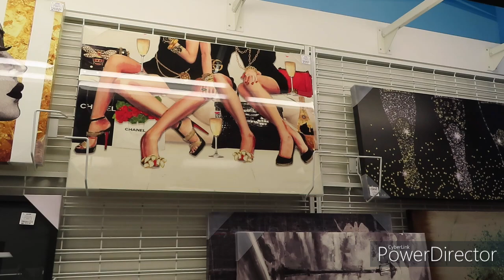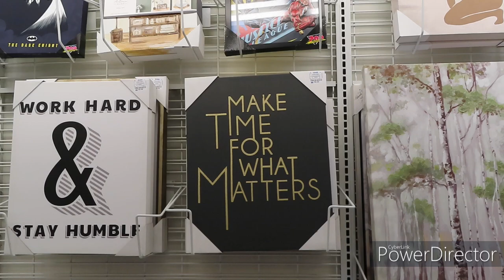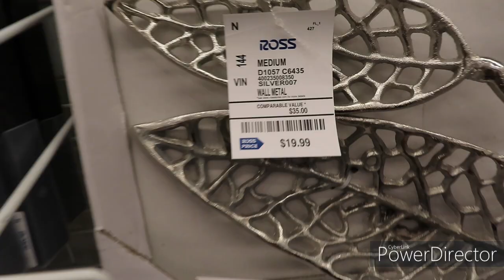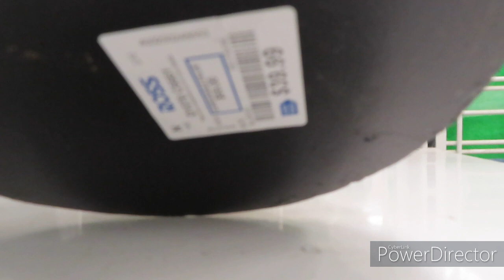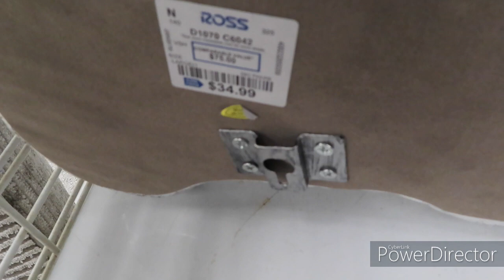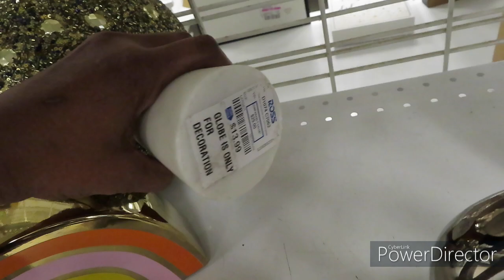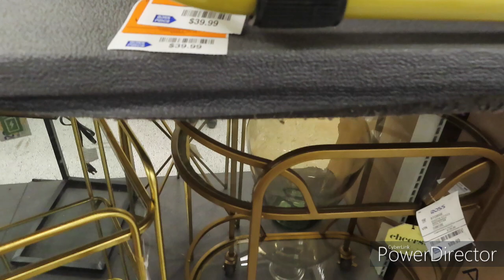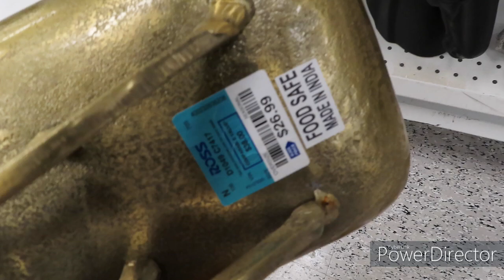ROSS SHOP WITH ME FL